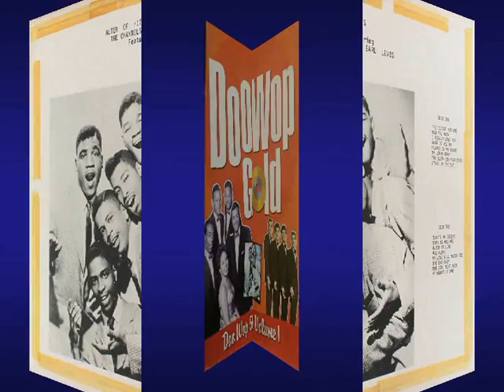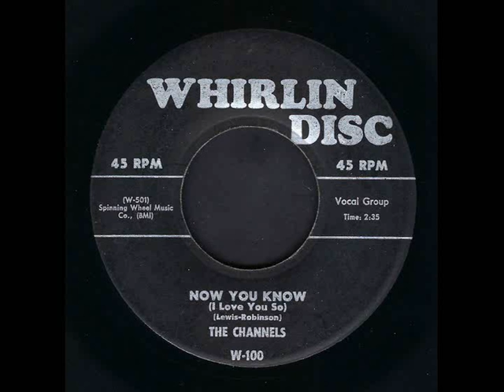THE CHANNELS ~ NOW YOU KNOW 1956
Members:
Earl Lewis (Lead)
Larry Hampden (First Tenor)
Billy Morris (Second Tenor)
Edward Dolphin (Baritone)
Clifton Wright (Bass)